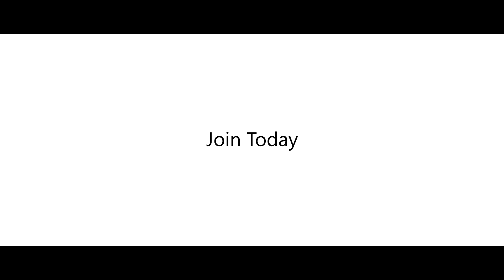FlySimply - Official Promo 2017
A brand new Fictional Virtual Airline, based in Birmingham in the UK.

(Registrations opens January 1st. 2017)

Link to my Twitter, it will be a Tweet when I upload something:
I no longer make promo videos for virtual airlines.
Simulator:
Lockheed Martin Prepar3d V3

Add-ons used:
PMDG 737NGX
Aerosoft LaPalma
Akesoft Granada
UK2000 Birmingham
RFSceneryBuilding Reggio Calabria
REX4 HD Textures + Soft Clouds
EzDok Camera (EZCA)
Programs Used:
FRAPS